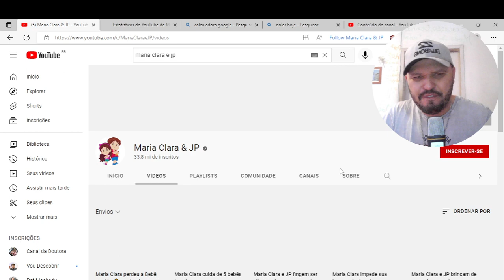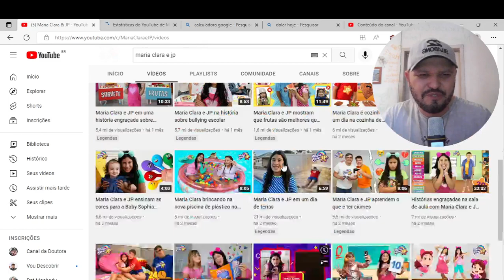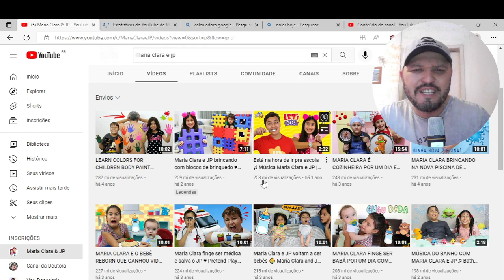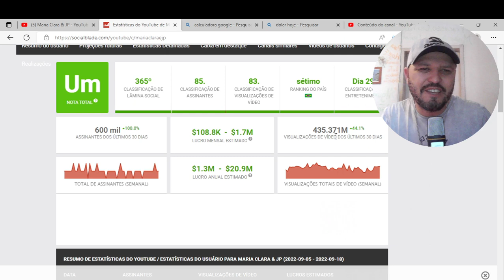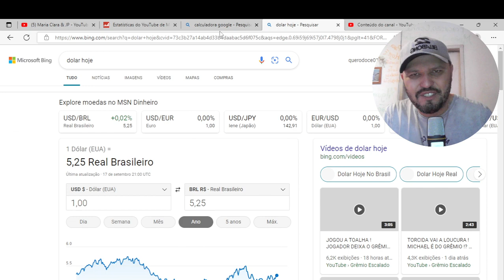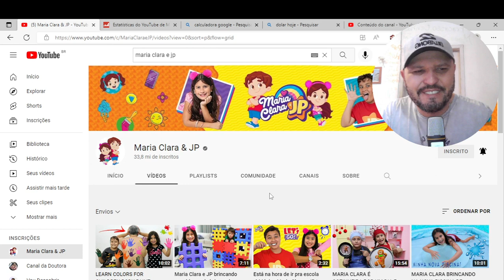QUANTO GANHA O CANAL MARIA CLARA E JP atualizado 2022